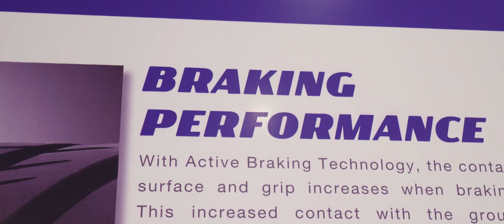Goodyear Eagle F1 Asymmetric 3 Review by Bobby Ang (EVO Malaysia)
“The wet braking was REALLY impressive!” - Bobby Ang, Evo Malaysia

That’s not the only trick the F1A3 has up its sleeve. Find out more as Bobby Ang shares his experience test driving the F1A3 at Sepang Circuit.